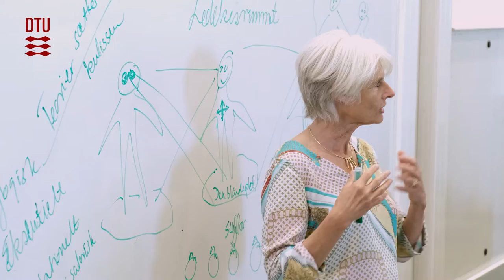DTU diplomuddannelsen i ledelse